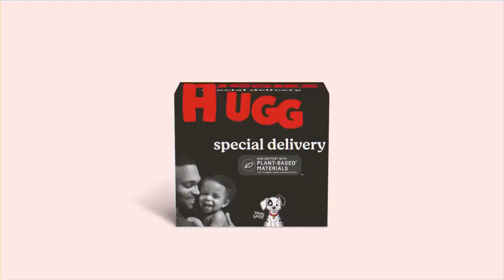Huggies.com ~ Diapers ~ It's Called Obsession Baby ~ Commercial Ad Creative # United States # 2023